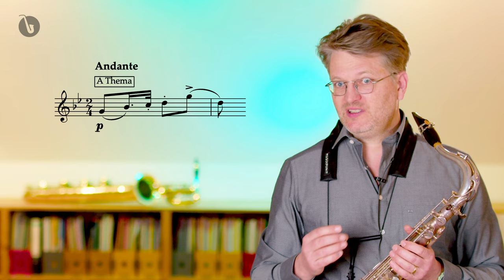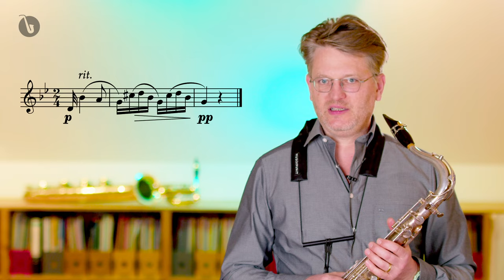Wie überzeugst du dein Publikum? Das große Geheimnis der Saxophon-Meister.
So spielst du authentisch Saxophon am Beispiel der Ferling-Etüde Nr. 19

❓Hast du FRAGEN zum Video oder zur Videobeschreibung? Schreib sie mir in den Kommentaren, ich antworte dir gerne.

DER NEUE FERLING
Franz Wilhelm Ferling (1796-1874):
48 Etüden op. 31, Nr. 19 in g-Moll
Christoph Kirschke, Saxophon

00:00 Intro
00:14 The Winner Takes It All
01:13 Spiele auf keinen Fall schön!
01:54 Erzähle deine Geschichte
02:46 Etüde Nr. 19 im Struktur-Check
07:25 Meine Tipps für deine passende Geschichte
08:30 Die Noten für dich
08:48 Etüde Nr. 19 in g-Moll
11:14 Outro

Christoph Kirschke spielt:
🎷 Tenor: Selmer SA80 Serie II Nr. 483695 silber
Mundstück: Selmer Concept Blattklammer: Air Music F1 T2 Platinum
Blatt: Légère Signature 3,5 / Vandoren Classic 3,5

🎷 Bariton: Selmer SA80 Serie II Nr. 498777
Mundstück: Selmer S90 200 Blattklammer: Air Music F1 B2

🎷 Alt: Selmer Serie III Nr. 609519
S-Bogen: Selmer Vollsilber
Mundstück Selmer Claude Delangle
Blattklammer: Air Music F1 A2

🎷 Sopran: Selmer SA80 Serie III Nr. 525158
Mundstück Selmer Concept
Blattklammer: Air Music F1 S2